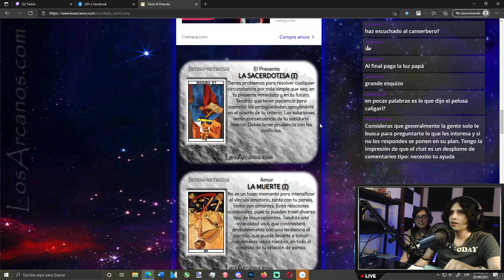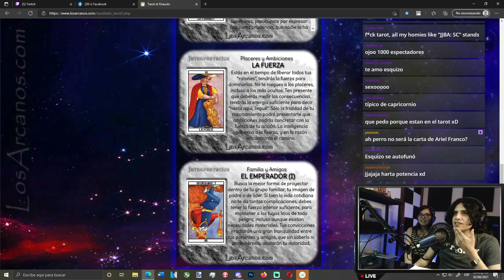Su novia ya descubrió que Esquizo tiene amantes 😬